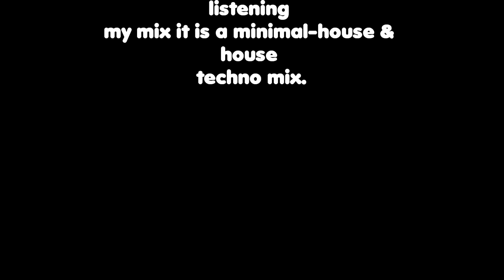FASHION WEEK MUSIC 2011-12 by [Luis Izzo] 💃🕺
Find a great selection of Deep House music, for a runaway, a fashion music week in Milan,New York,Paris,Madrid,Barcelona,Roma, the most important runaway around the world listening the electronic music
 playlist...Thank you for Listening.